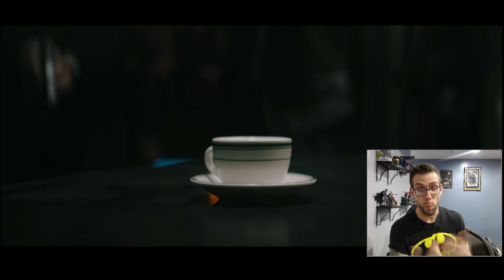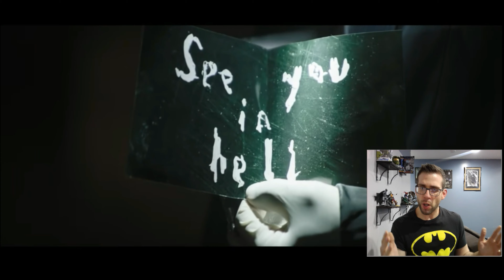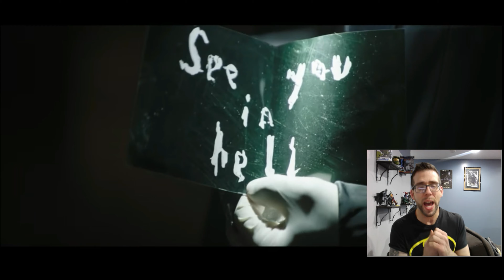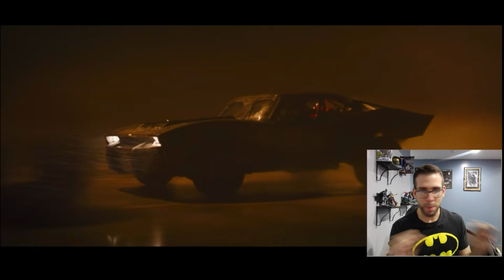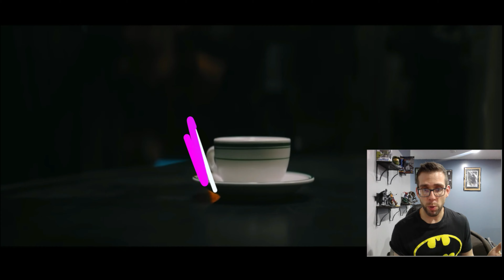Is The Batman Any Good?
I'm vengeance here telling you to see this movie immediately. For it will change your very life as you know it for the better.

*SPOILER FREE*